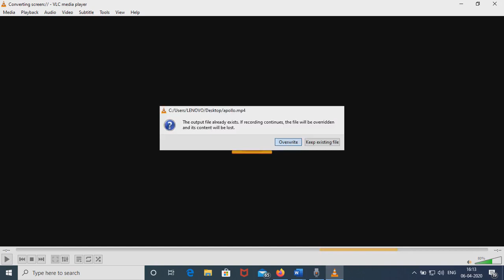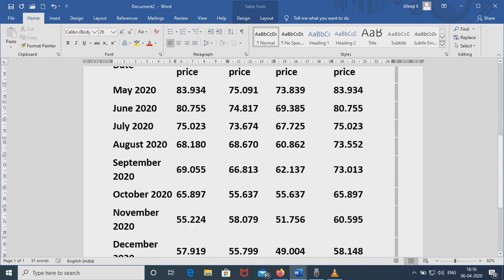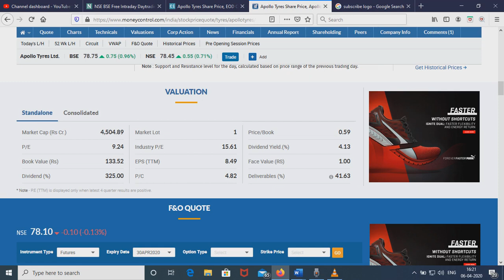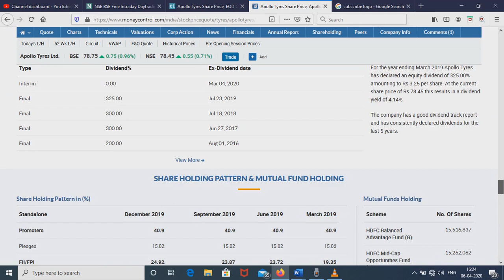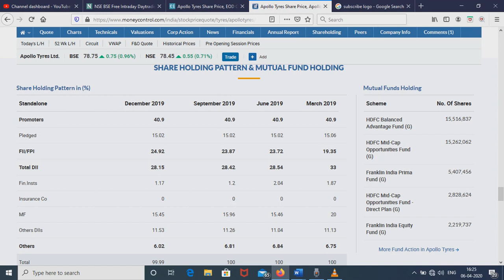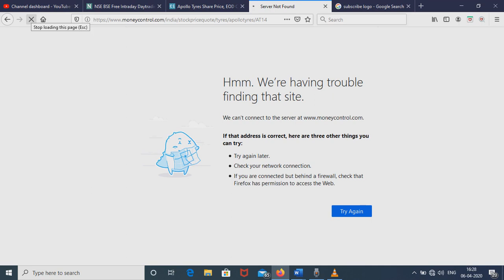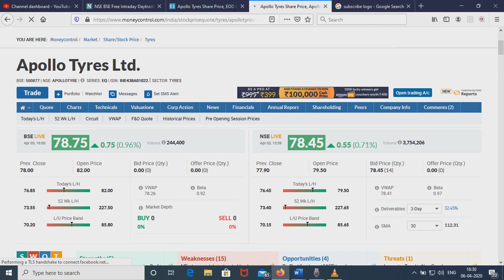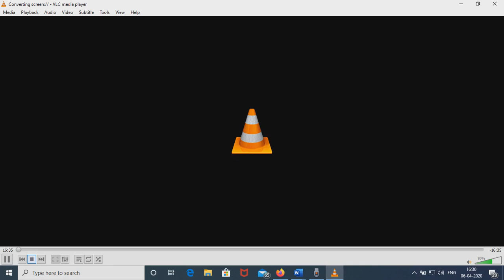Dpvillage742/104/kerala ohari vipani/share market in malayalam share/dalal street/apollo tyres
ഈ വീഡിയോയുടെ താഴെക്കാണുന്ന  സബ്സ്ക്രൈബ് ഐക്കൺ പ്രസ്സ് ചെയ്താൽ സൗജന്യമായി  DP Vlllage-ൽ upload ചെയ്യപ്പെടുന്ന തുടർന്നുള്ള വീഡിയോകൾ
  Video link

APOLLO TYRES  -യുടെ ഔദ്യോഗിക വെബ്ബ് സൈറ്റ്
അഡ്രസ്സ് താഴെ നൽകുന്നു.
സെർച്ച് ചെയ്യുക.
Price chart അനാലിസിസിനു വേണ്ടി
പരിശോധിക്കുക '
വിശ്വസിക്കുന്നു.